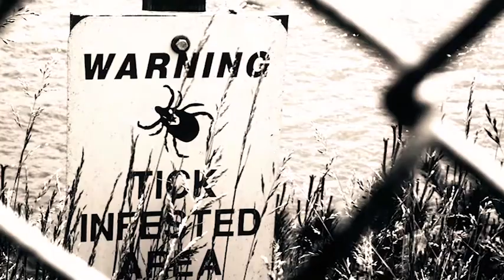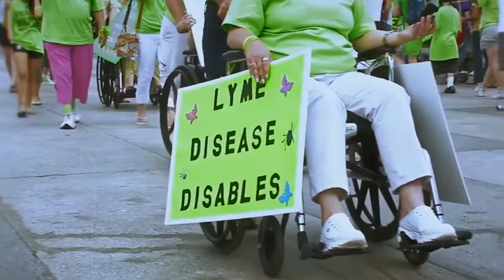A Ticking Time Bomb Lyme Disease Documentary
Lyme Disease Documentary. The effects of Lyme Disease on families, friends, the political effects, faulty testing, treatment. The silent killer!
for more information and purchase a copy of the film. A portion of the proceeds are donated to Lyme Disease Organizations and Victims.